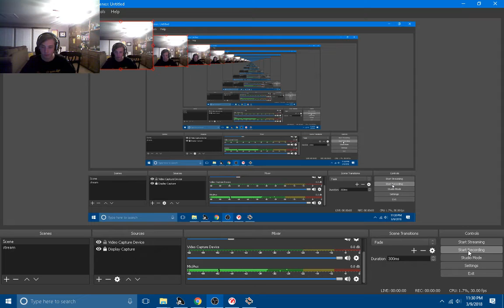War Thunder fighting in tanks part:1